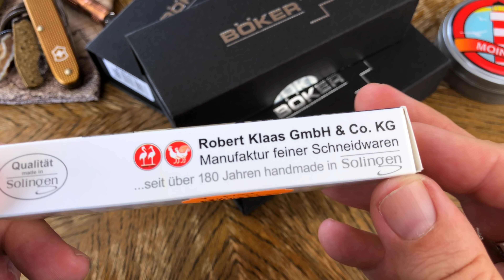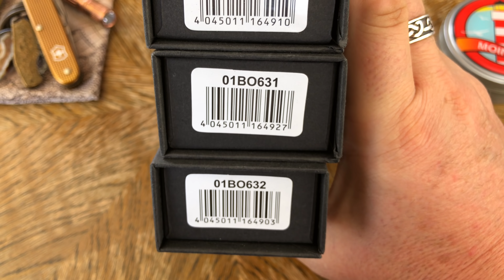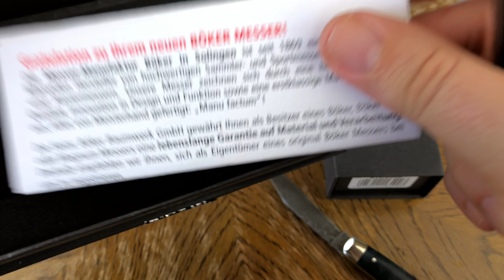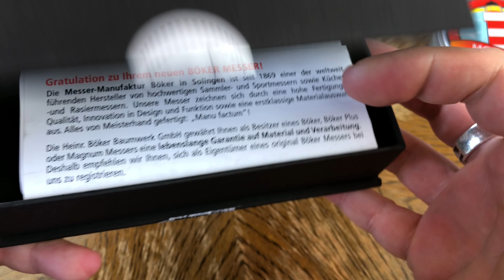🚨Vier auf einen Streich‼️ Post von der Altonaer Silber Werkstatt & Robert Klaas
Heute gab es wieder Pakete zum Auspacken! Maxi von der Altonaer Silber Werkstatt hat mir drei Versionen eines Böker Plus Messers für ein Pass Around geschickt. Außerdem erreicht mich ein ganz besonderes Messer von Robert Klaas...